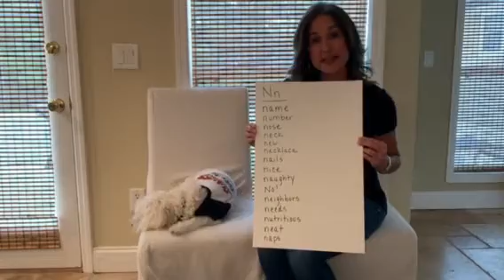Letter N with Ms. Carol Ann & Champ